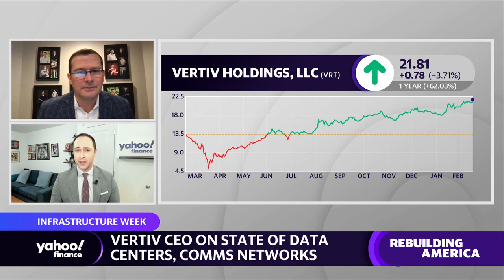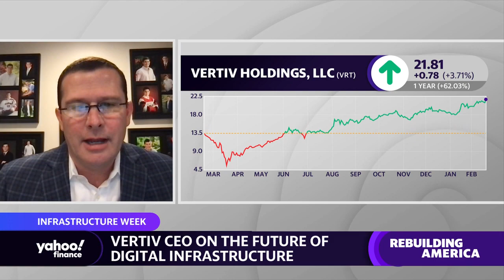Rebuilding America's digital infrastructure: A look at the state of digtal networks in the US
Vertiv CEO Rob Johnson discusses digital infrastructure, Texas power outages, technology for energy efficiency, and his company's growth